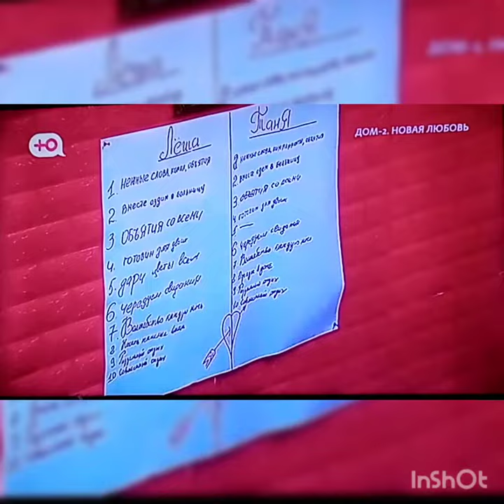Дом2 Новости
ДОМ2